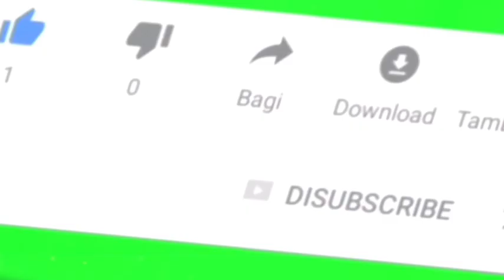Trailer buku harian seorang istri hari Rabu 27 Oktober 2021